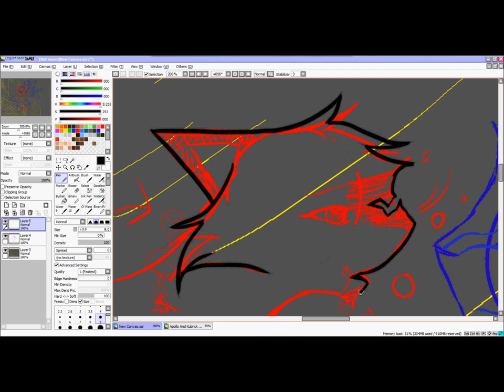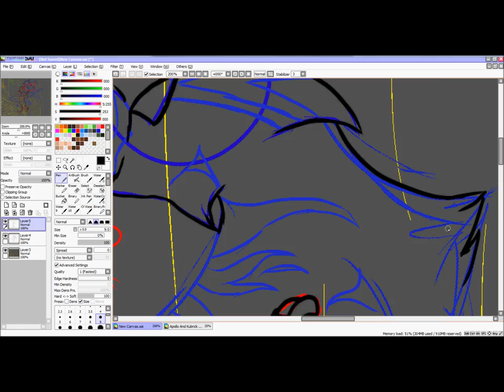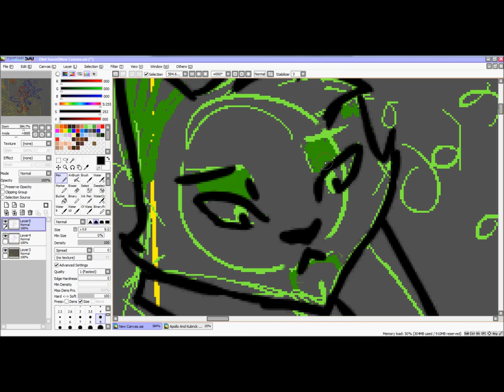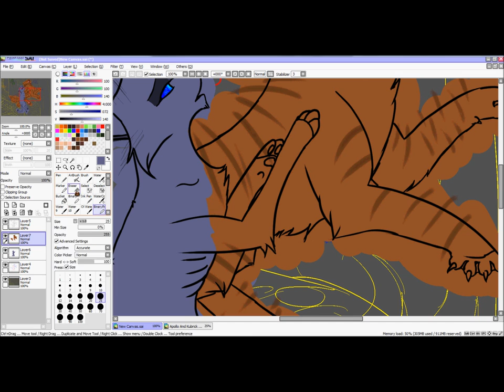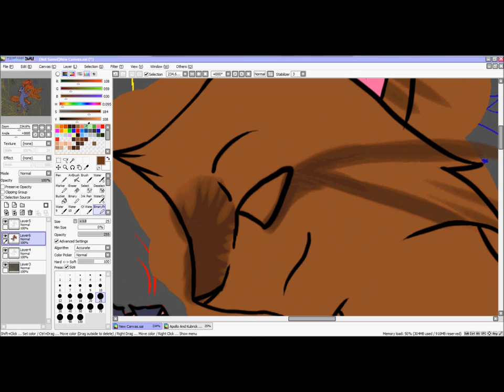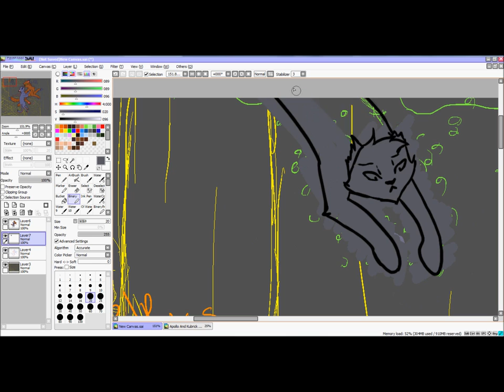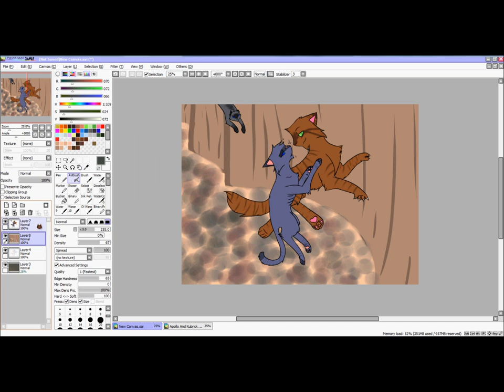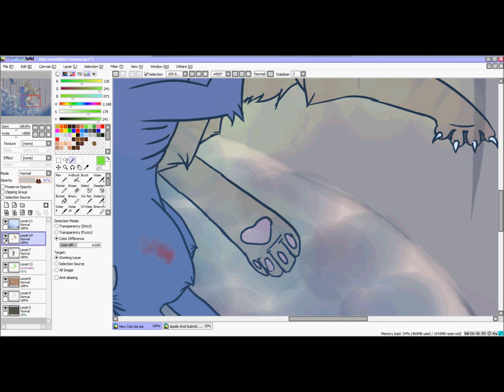Bluestars death speedpaint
Its that time of the year again! Its only been maybe 10 months instead of a year, but art block has me in a fierce vice Ill tell u what.

But I hope you enjoy my little improvement video

I think i have made some head way into the field of art...

I do not lay claim to any of the characters, or the music used. They Belong to Erin Hunter, Fall Out Boy (my bae), Crown the Empire, All Time Low, and Green Day.